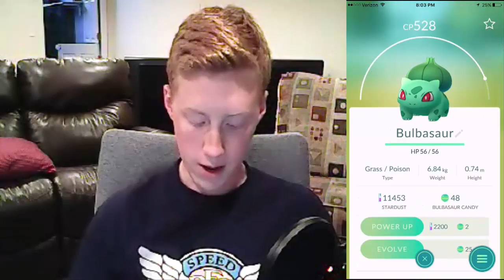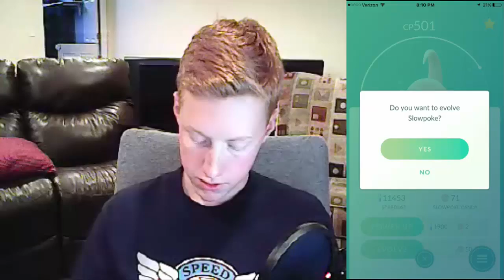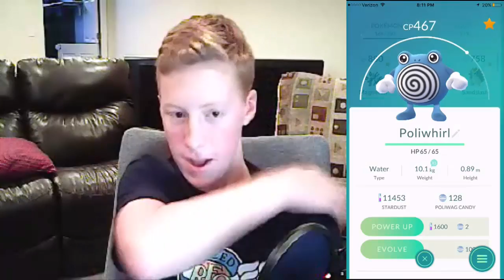EVOLVING TO A GYARADOS AND MORE! (Pokemon GO)